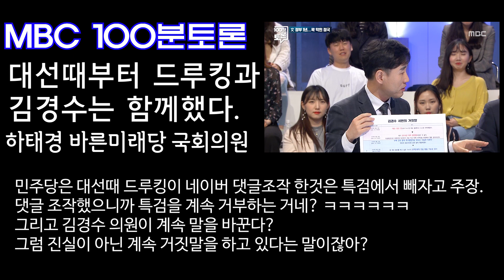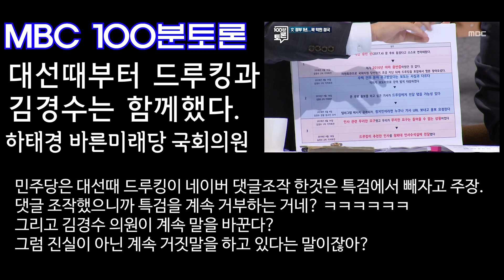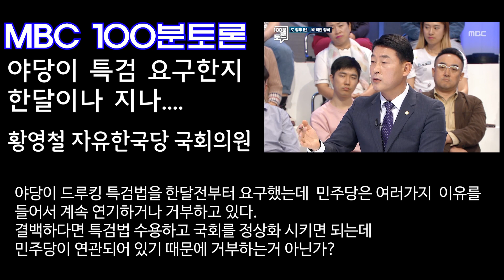100분 토론: 드루킹 특검을 거부하고 있는 민주당의 황당한 변명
MBC 100분 토론 드루킹 특검을 거부하고 있는 민주당의 황당한 변명

하태경, 박범계, 황영철 의원이 설전을 벌이는데.